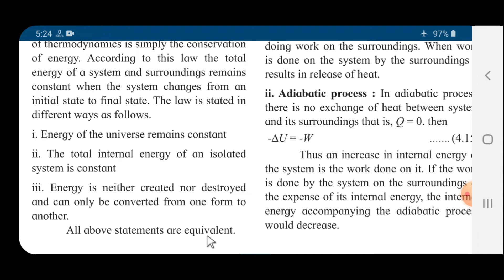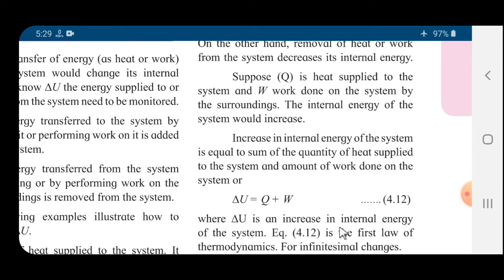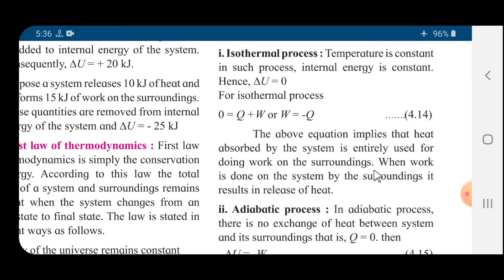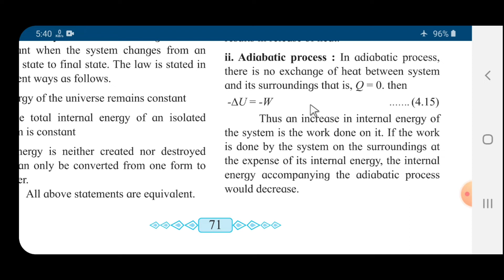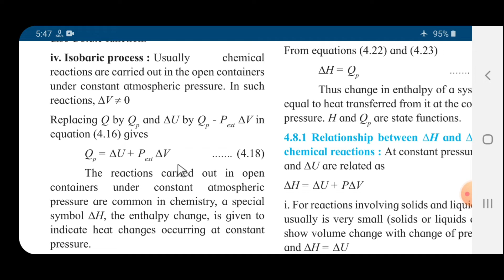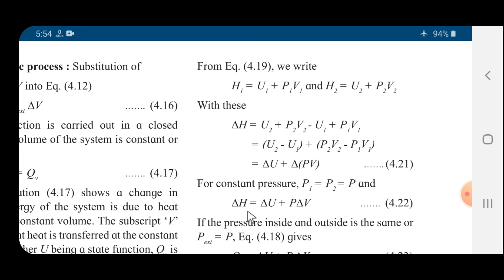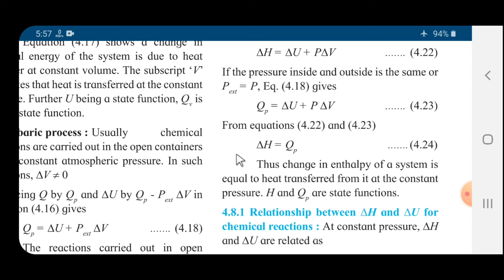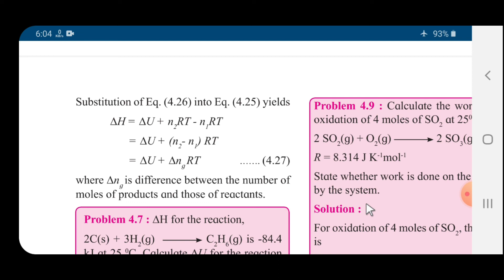12th Chemistry -Chemical Thermodynamics PART - 2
Shri.Sawalkar S.R. (Swa.Dadasaheb Undalkar Jr.College Undale)